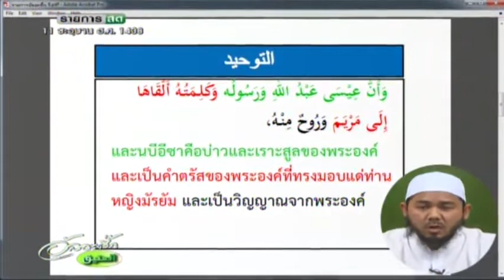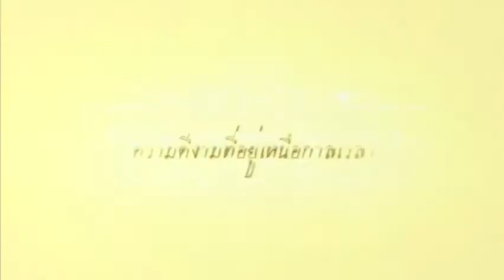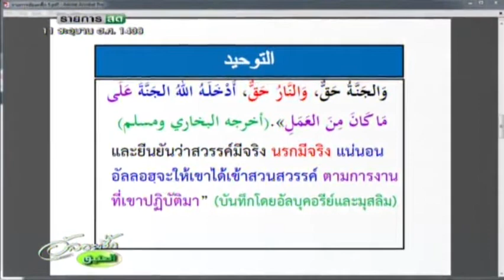อัลอะตี๊ก ตอน เข้าสวรรค์ตามการงาน จันทร์ 8 พฤษภาคม 2560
แอพแอนดรอยด์
แอพ iPhone iPad
ดูผ่านเว็บ
Line@ : @whitechannel
PSI : 236
G-MMZ : 227
Dynasty : 243
True : 219
IPM : 166
infosat : 175